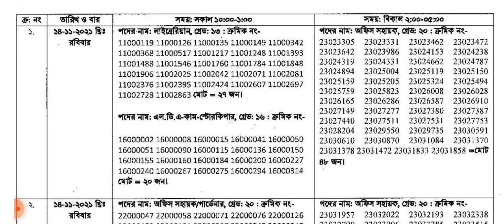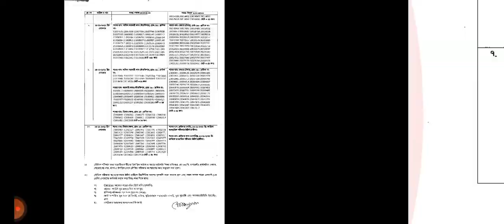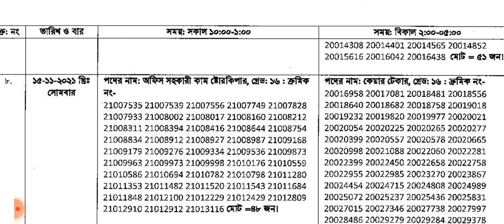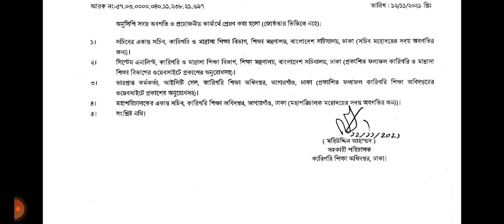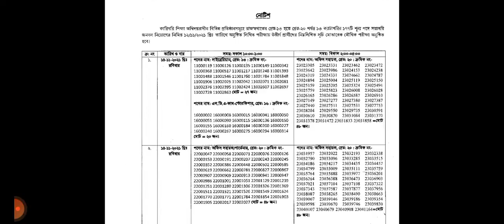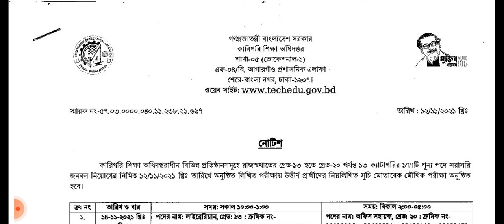কারিগরি শিক্ষা অধিদপ্তর(dtev) বিভিন্ন পদের লিখিত পরীক্ষার ফলাফল ও মৌখিক পরীক্ষার নোটিশ -২০২১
কারিগরি শিক্ষা অধিদপ্তর (dtev)
সকল পদের ফলাফল